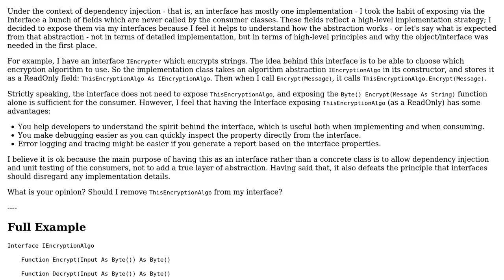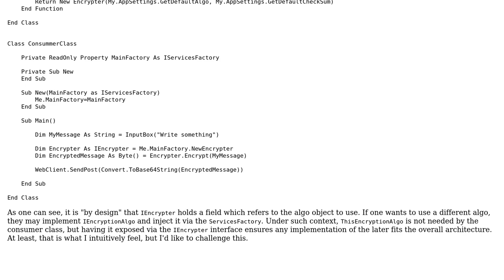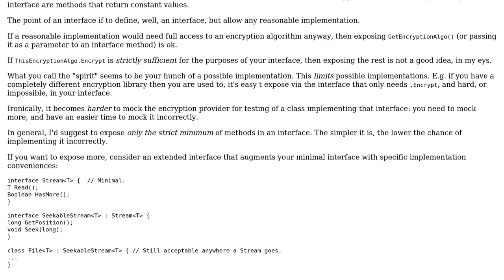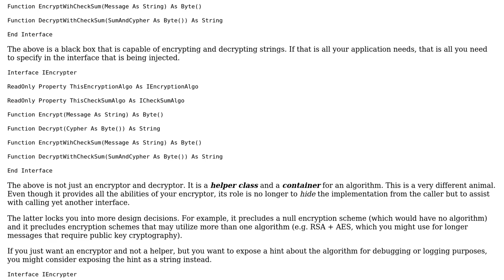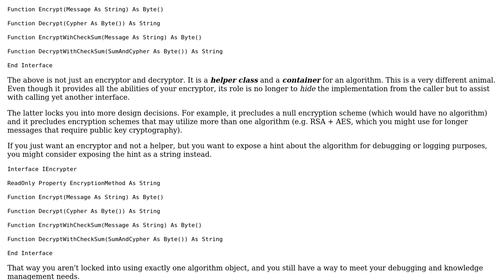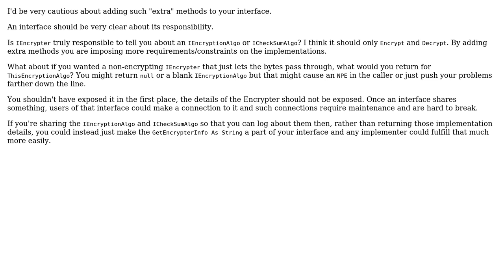Software Engineering: Unnecessary (?) ReadOnly fields in Interfaces (4 Solutions!!)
Software Engineering: Unnecessary (?) ReadOnly fields in Interfaces

With thanks & praise to God, and with thanks to the many people who have made this project possible! | Content (except music & images) licensed under CC BY-SA | Music | Images & others | With thanks to user xtratic user John Wu user Ewan user Ama user 9000 and the Stack Exchange Network Trademarks are property of their respective owners. You are responsible for your own actions.